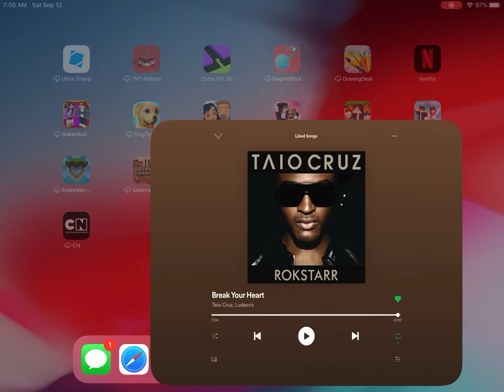Break Your heart ep 2